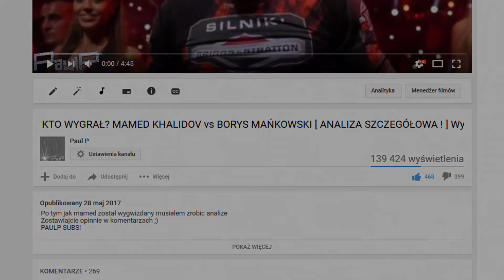NAJLEPSI POLACY W UFC [ ANALIZA ! ] 2017 , SZCZEGÓŁY , PRZYSZŁOŚĆ / PAULP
Na prawde nie mamy czym sie wstydzic jesli chodzi o najlepsza federacje na swiecie :D Opinnie w komentarzu poprosze ;)
Piszcie o czym nagrywac
PAUL P SUBS !